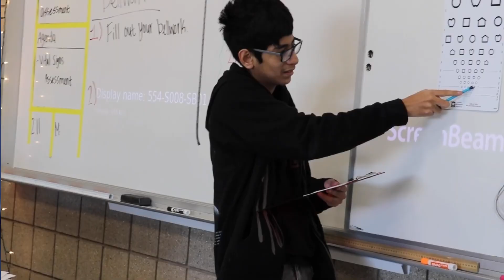School Counselors: Helping Students Dream Big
National School Counseling Week 2023 (NSCW23) runs from February sixth through the tenth. We'd like to take a moment to focus public attention on the unique contributions of our wonderful school counselors within the Granite School District. Thank you to all our Granite School District counselors who play a pivotal role in helping our students achieve school success, plan for a career, and dream big!